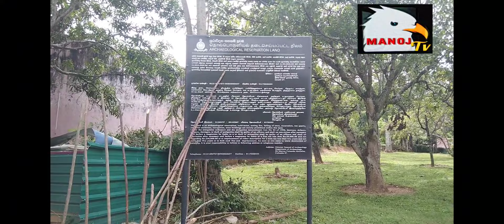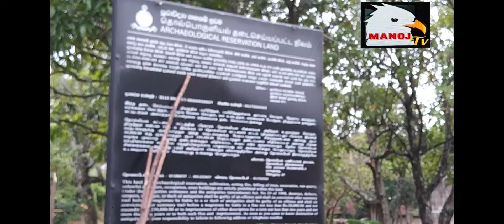ඌව වෙල්ලස්ස කැරැල්ලේ අභීත විරුවන් වධ බන්ධනයට ලක්කල මැක්ඩොනල්ඩ් බලකොටුව